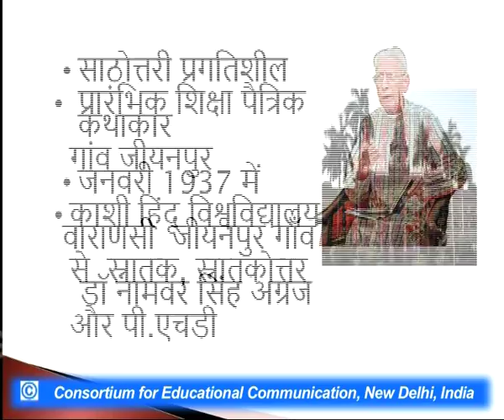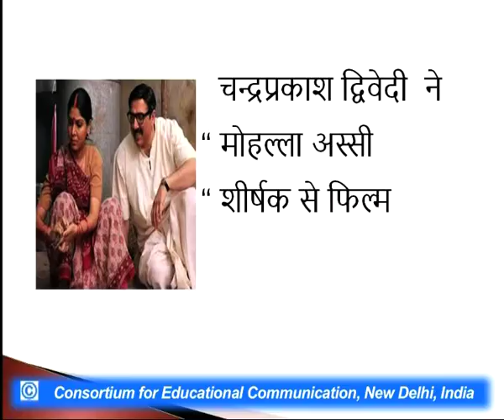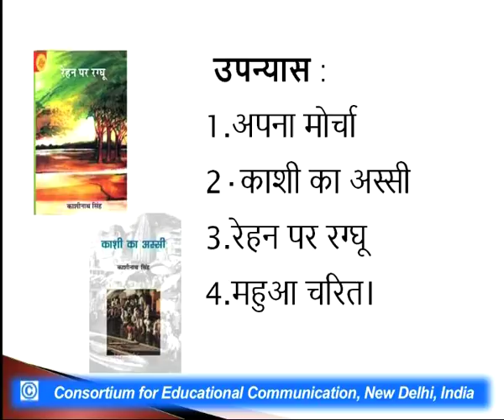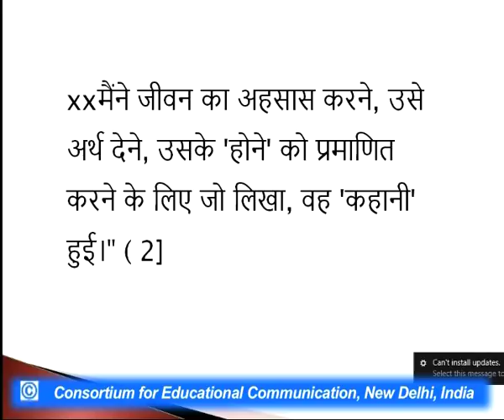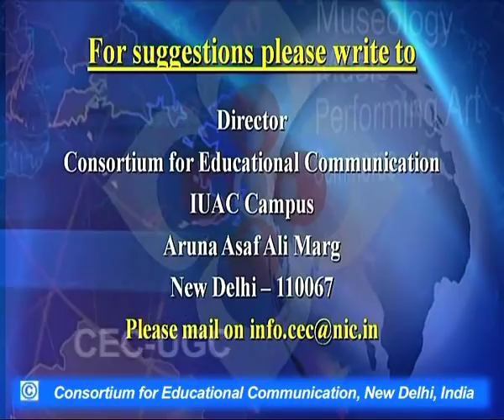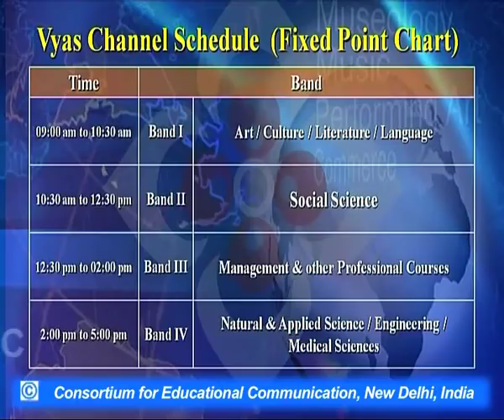Kashinath Singh ki Jangal Jatkam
This Lecture talks about Kashinath Singh ki Jangal Jatkam